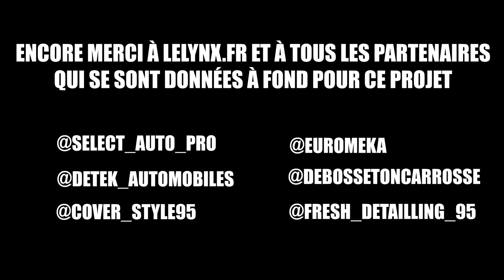LA LOGAN DE L'ENFER !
LISEZ LA DESCRIPTION VOUS POUVEZ ÊTRE LE PROCHAIN GAGNANT !

La famille lelynx.fr ils ont kiffé ce qu'on a fait de la Logan et ils veulent vous offrir un cadeau de noël un peu bô ! Je vais customiser une autre voiture 💪 Comme pour la Logan, je verrais l'état de la caisse et ensuite je déciderai ce qu'on refait dessus ;) (mécanique, peinture, détailling, covering, etc.). TOUTES LES VOITURES SONT ACCEPTÉES du moment qu'elles peuvent venir en roulant à Paris.

Il suffit juste de faire une comparaison d'assurance pour votre véhicule, c'est gratuit et ça prend entre 5 et 10 minutes. Vous n'êtes pas obligés de souscrire à une assurance, à la fin de la simulation vous tomberez sur une fenêtre pop-up confirmant votre participation au jeu concours. Fin des inscriptions le 14/12, alors bougez vous le f*** !

⚠️ Attention, pour participer il faut :
- Avoir plus de 18 ans
- Habiter en France métropolitaine
- Avoir le permis et une voiture
- Être dispo aux dates indiquées
- Répondre dans les 48h aux équipes de Lelynx.fr après le tirage au sort
- Venir par ses propres moyens à Paris dans les 7 jours à compter de l'annonce du gagnant
- Accepter d'être filmé lors de la vidéo de présentation du véhicule
- Ca ne sert à rien de rentrer de fausses infos, vous empêcherez quelqu'un qui en a vraiment besoin de gagner...

Bonne chance 🍀

Ma chaîne YouTube secondaire 🕹 ( Gaming et vlog )

Principal ⚔️

Mon garage 🏎

Mon club 🛡🔋

Mon armurerie 🔫

🔔 INFOS